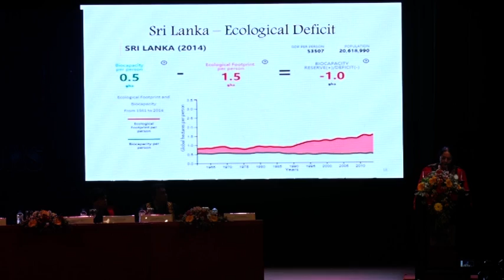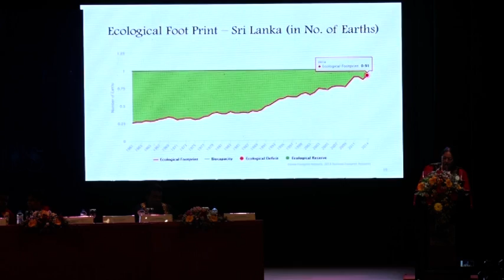112th Annual Sessions Part 2